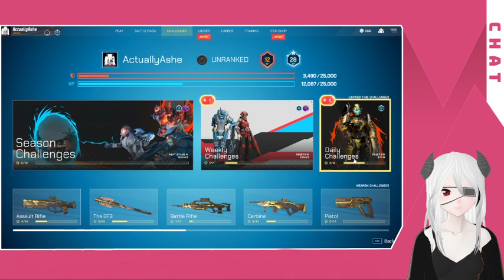[VTuber] Oh hey, it's that Portal/Doom 2016 game with Halo weapons